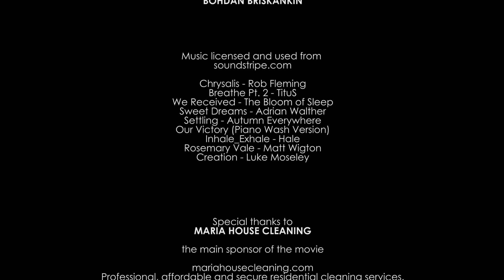The Carpathians Summertime Nature Documentary Film